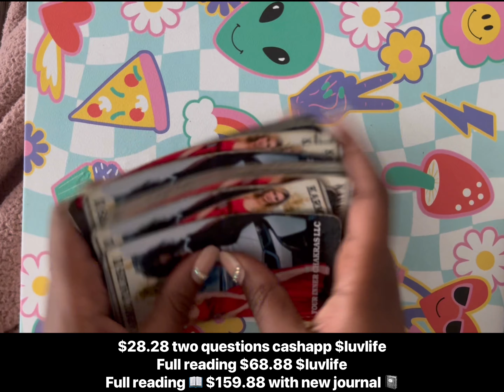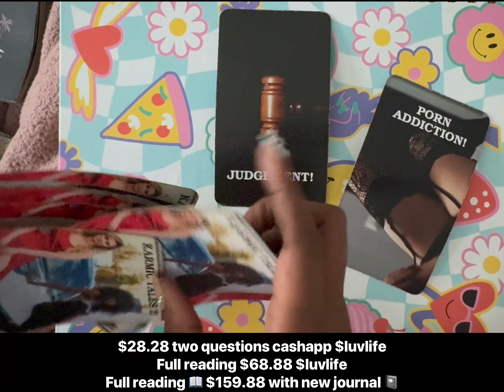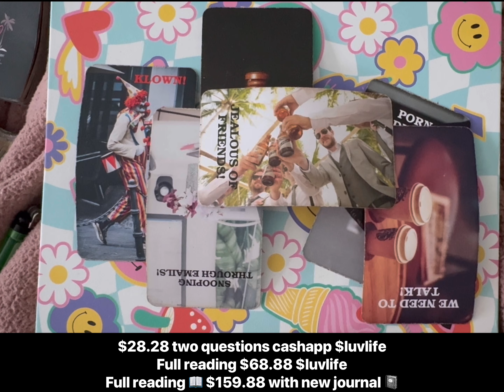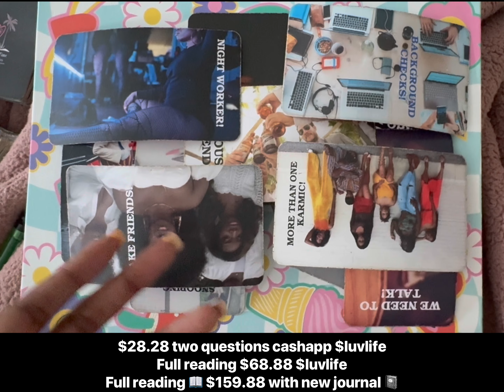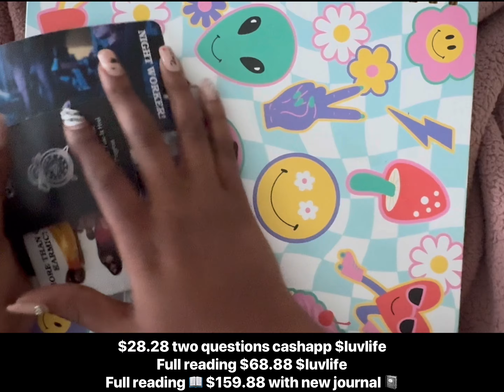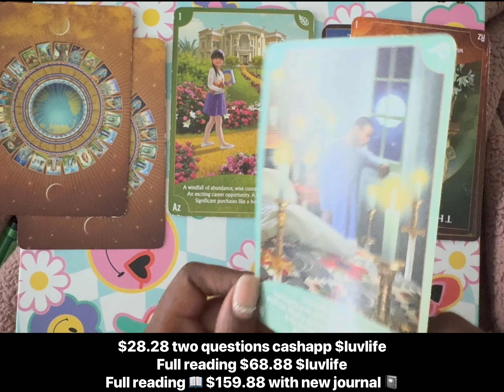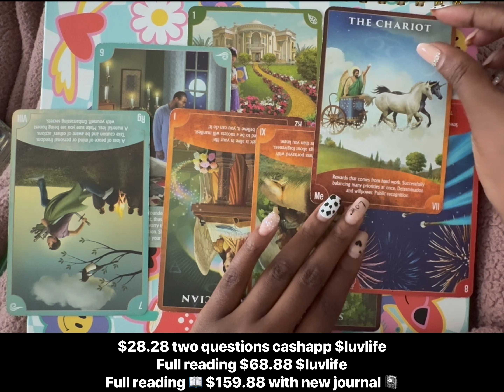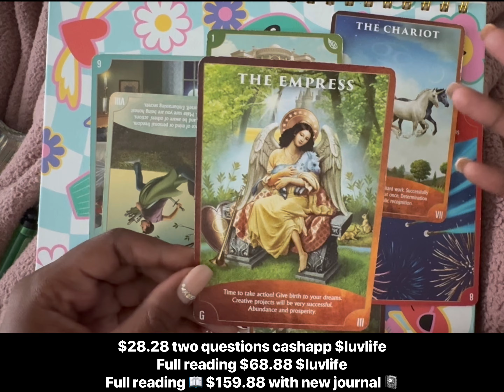Scorpio ♏️ someone is addicted to you sexually and receiving judgment for it or exposed for it 😂♥️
❤️Journals❤️❤️

Grounding Well Mat to sleep 🛌 on help with inflammation and overall sleep 💤

💰GIVE ME SO LUV:
$luvlife